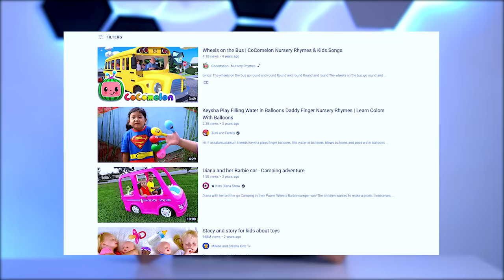Channel That Will Make You Millionaire!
Doston is video me humne baat ki hai kuch ese channel ideas ke baare me jisme sbse jayda paisa hai... jo aapko Millionaire bhi bna skti hai..

🔻Product Links : 🔻

YouTube Pillow
YouTube Mug
Artificial Plant
Led Strip Light
Monitors Stand
Desktop Speakers
Hexagon light
RGB Tube Light
Desk Mat
Laptop Stand
Gaming Chair
LG Monitor
Pop Filter
Face-Cam Mic
Sony Lens
GODOX SL60W
Softbox with Bowens Mount